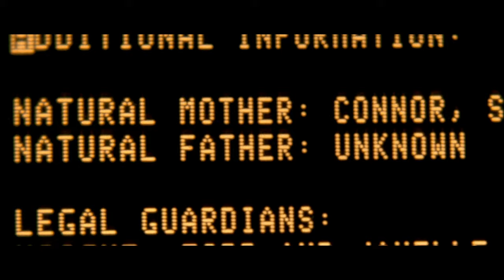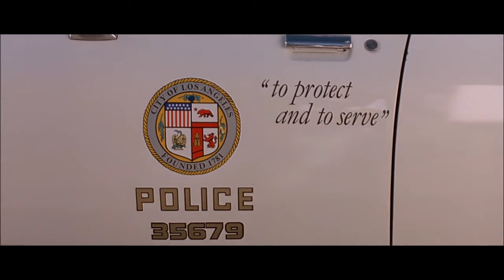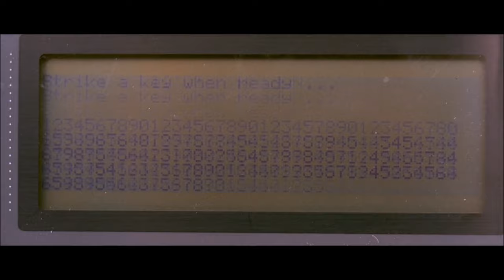'T-1000 Begins His Hunt' Scene | Terminator 2: Judgment Day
T-1000 (Robert Patrick) begins his hunt for John Connor (Edward Furlong).